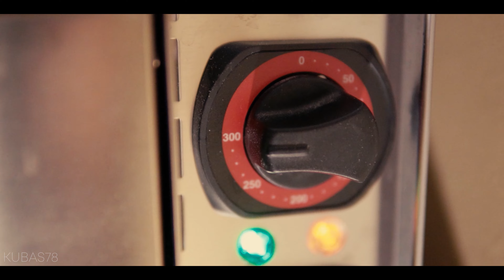PIZZA B-ROLL | Sony ZV-E10 | Sigma 30mm f1,4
So I got a new camera, a sony zve10 and attached a Sigma 30mm f1.4 to it for some bokeh, then I made some pizza while recording a B-roll of it, this was also the first video I recorded on this camera so it's not perfect but it's still a good video